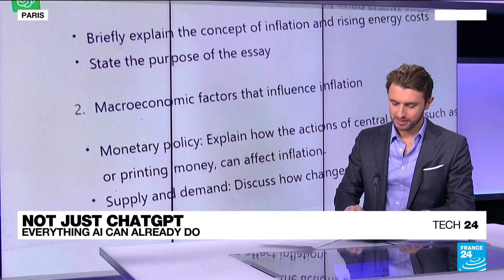Not just ChatGPT: January boom in AI news heralds big year for bots • FRANCE 24 English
ChatGPT isn't the only game in town. It may have just hit a record-breaking 100 million monthly active users in just two months, according to a UBS study, but other artificial intelligence (AI) heavyweights hope to catch up. Chief among them are Google's LaMDA, so clever that an employee was fired for calling it "sentient," and Anthropic's Claude, which The New York Times reports is closing in on $300 million in funding.